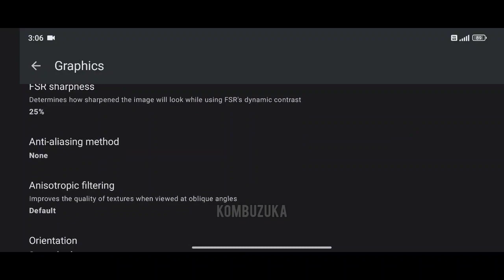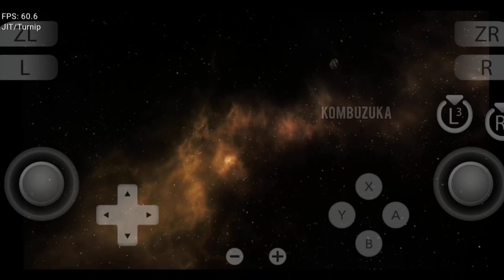Metroid Prime Remastered Gameplay (HD) Yuzu Emulator Android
POCO F5
Snapdragon 7+ gen 2
256/12gb
 Android 14

Working in Both device, poco F4 (Sd 870 128/6gb)

minimum requirements sd 680
Android 11
Settings 8 gen 1

Cutscenes 01:43
Gameplay 03:41
Shooting 06:49
Boss Fight 11:17